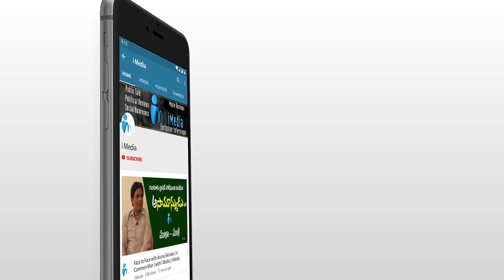ప్రజల సమస్యలు తీర్చడానికి వచ్చాను..మీ సొల్లు కబుర్లు ఆపండి | MLA Kethireddy Strong Warning | i Media